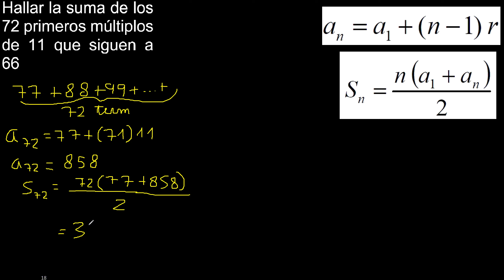Hallar la suma de los 72 primeros múltiplos de 11 que siguen a 66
Progresión aritmética mate316
hallar el termino n - esimo de una progresión
aritmetica mate316
como usar la formula de una Progresión aritmética
como hallar el termino n de una progresión aritmética
aplicación de la formula de una progresión aritmética
reconocer si la progresion es aritmetica o geometrica
identificar si la progresion es aritmetica o geometrica
hallar la razon de una progresión aritmetica
hallar el numero de terminos de una progresión aritmetica